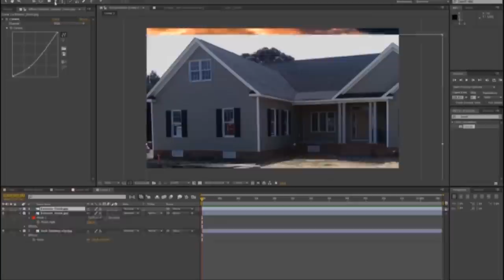★ Full-time on YouTube - How I did it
Today I show you how I have been doing "YouTube Full Time" for the past 7 months.

▼ Director information!

▼ Freedom!

▼ Network

▼ XSplit

▼ Music